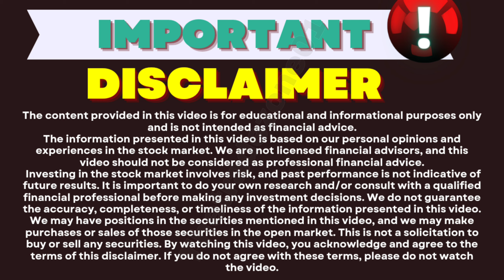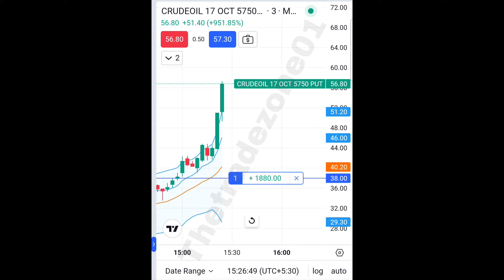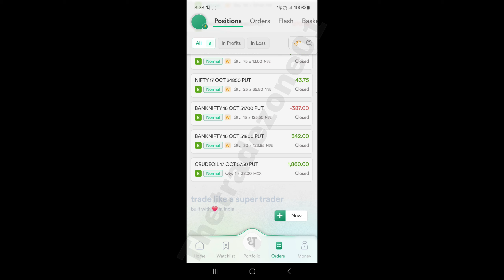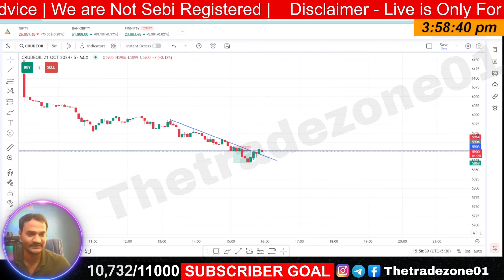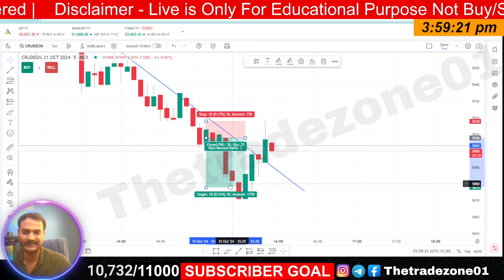Today CRUDE OIL me live trade kr banaya big profit | live option trading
Your Query:- 👇👇
option trading live demo
nifty option trading live
nifty50 trading live
live training demo
ank nifty high low strategy
today bank nifty scalping
indian stock market profit
trading in indian stock market
one best trade indian stocks
daily intraday trading tips
low capital options trading
most successful option traders